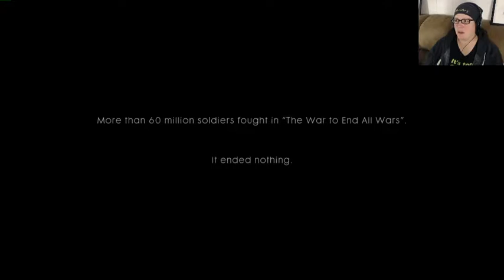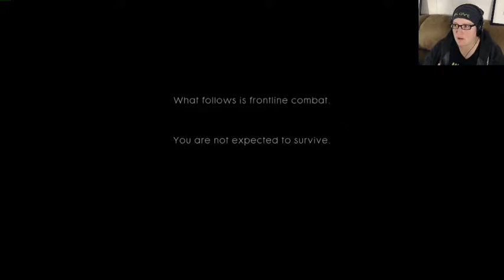Battlefield 1 - Oh God! What is happening?!?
What is even happening?!?!? And we're right into it... How do I crouch!?